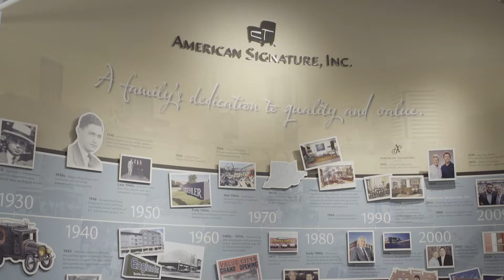Corporate Office | What we do